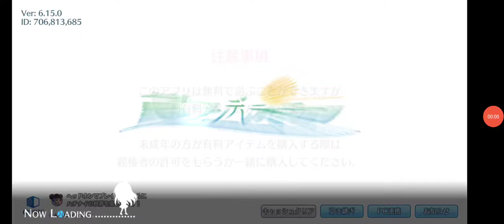ハチナイ 日米野球両雄編-A